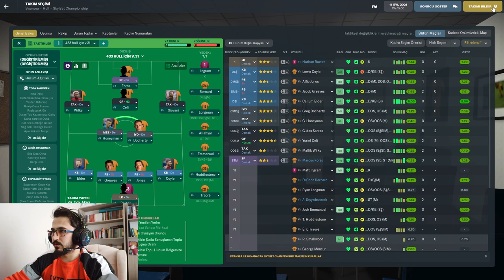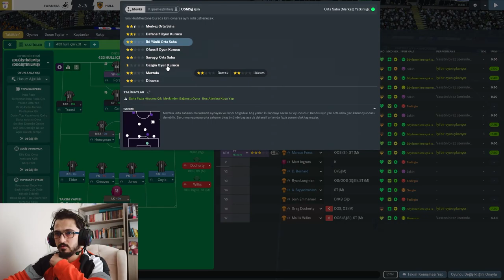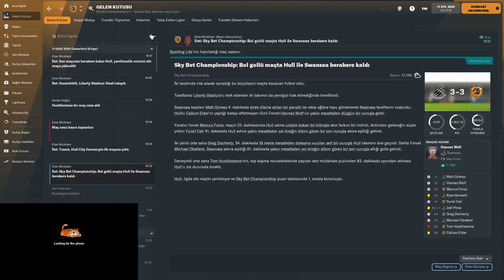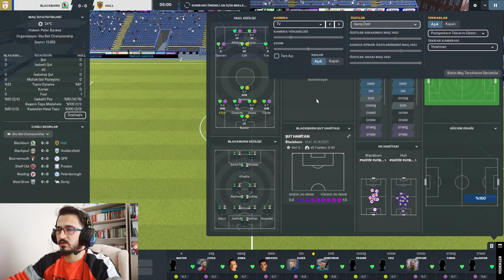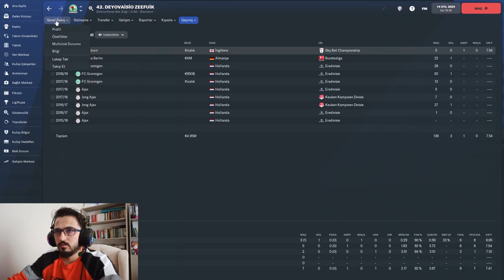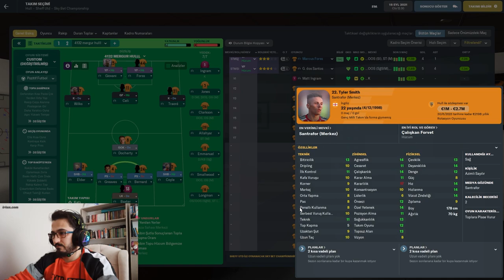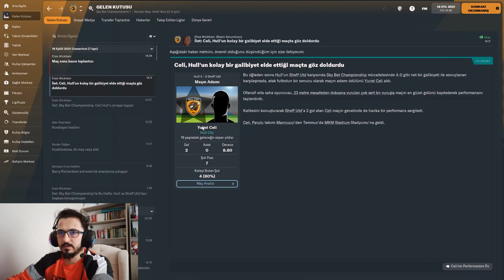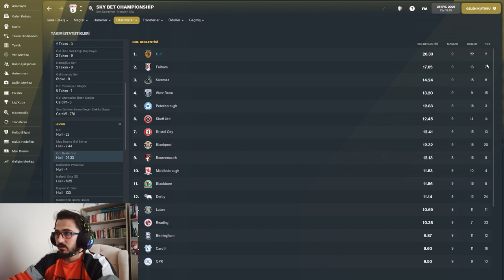FM 22 BAŞKAN ACUN İLE HEDEF PREMİER LİG #3/BAŞKAN DAHA OFANSİF BİR TAKTİK İSTEDİ/Football Manager 22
Bir şeyler öğrenebileceğiniz Football Manager videoları. Football Manager İpuçları ve püf noktaları, gameplay, wonderkids, taktikler ve daha fazlası.